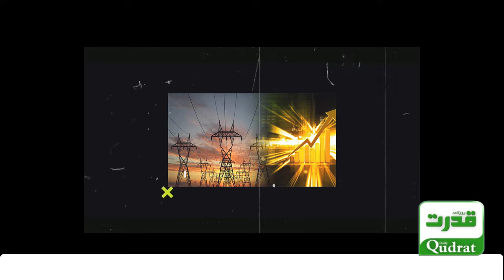💰 IPPs: National Burden or Cash Grab? | Capacity Charges Controversy & How Much Was Paid 📈🇵🇰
💰 IPPs: National Burden or Cash Grab? | Capacity Charges Controversy & How Much Was Paid 📈🇵🇰 | What Are IPPs in Pakistan?